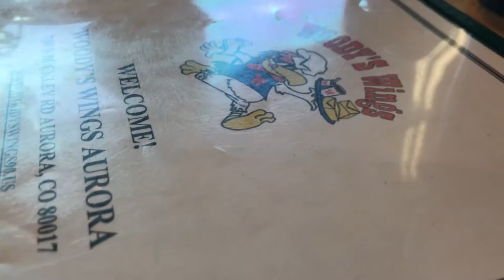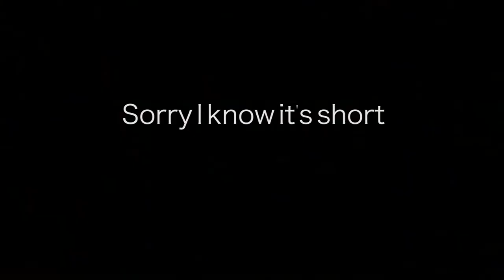Luis Franco Vlog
Lalo's birthday